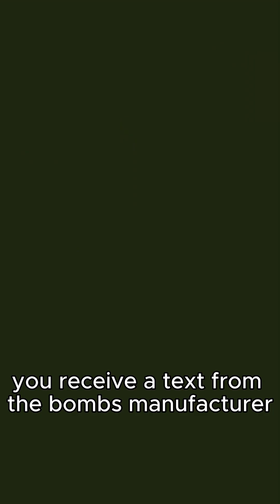The Monty Hall Problem Explained (in Minecraft)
sound by @zackdfilms
idea by @zackdfilms